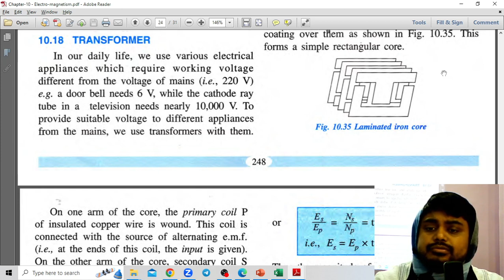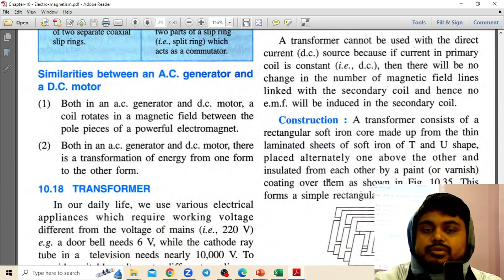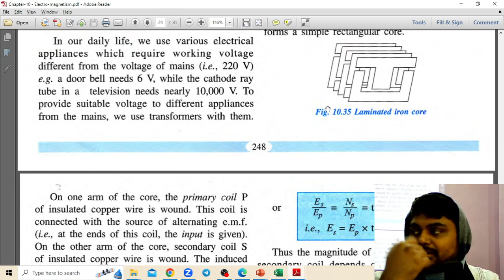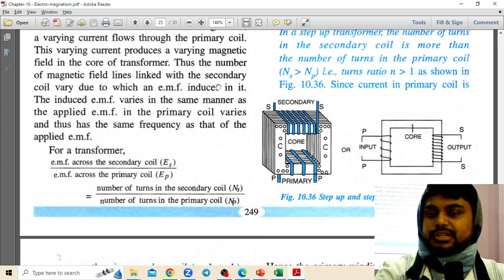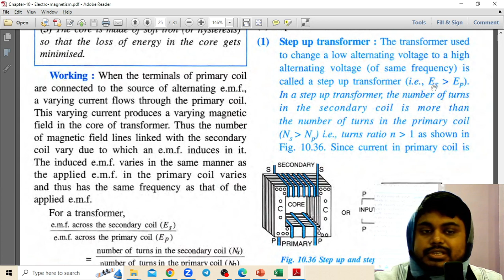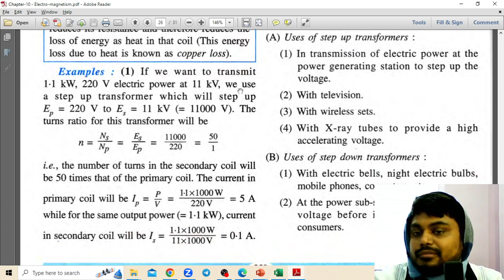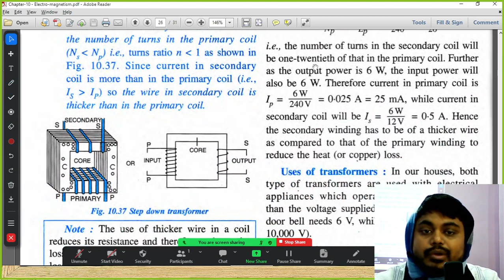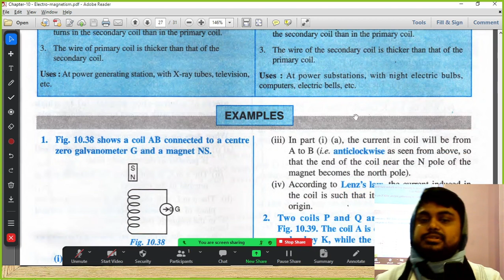Class 10th ICSE - Electromagnetism - Transformers